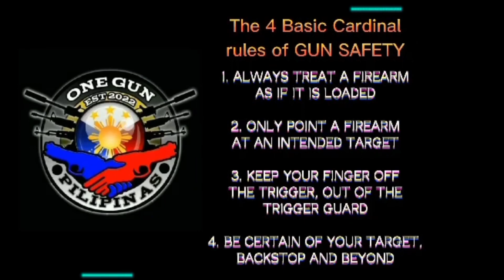Holosun HS407C x2 Series | Goods for Taurus Pt92 Limited Edition? wait until the next chapter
This video is presented for information and entertainment purposes only. I do not sell any of these products,nor recieve payment from any industry sources to review their products or sevices.

This video is not  an attempt to sell you a good Service.

There are no links to other website that sell firearms.